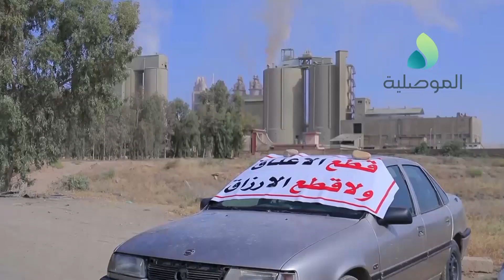عمال معمل بادوش بالموصل يطالبون بعدم التفريط به للاستثمار ويهددون بالتصعيد